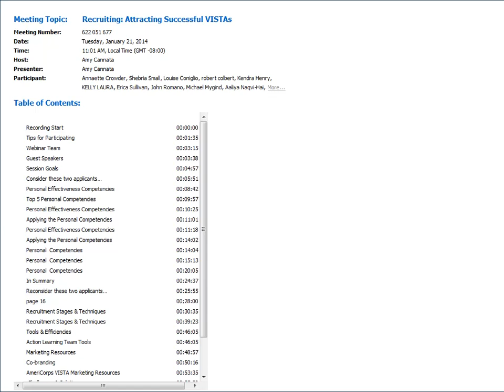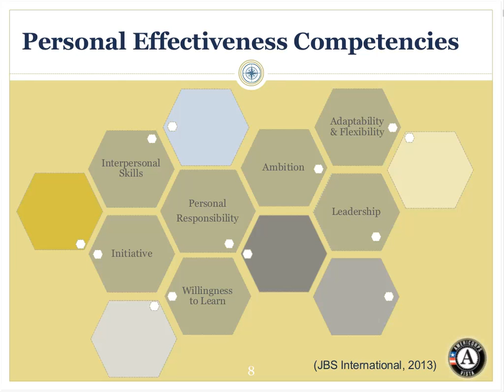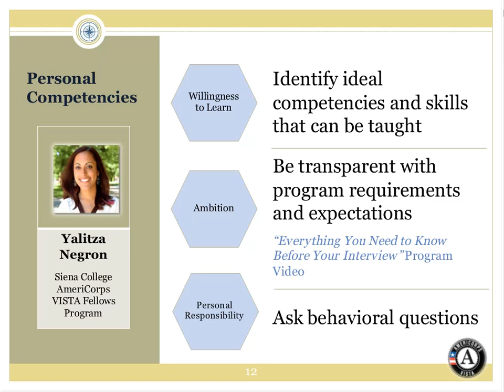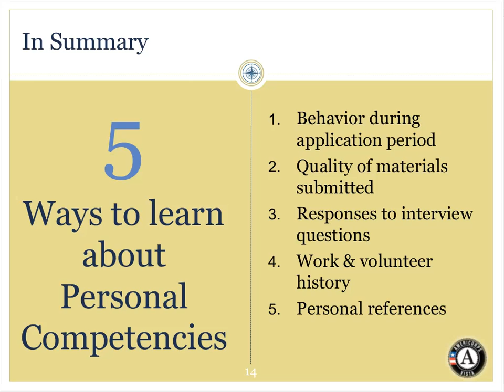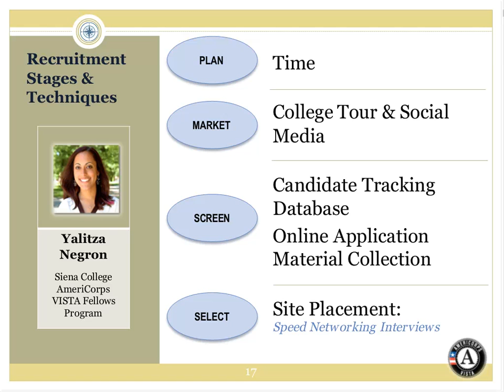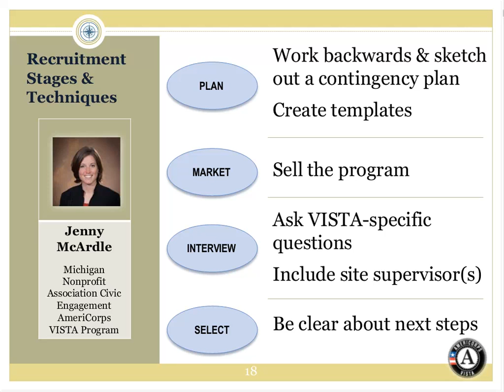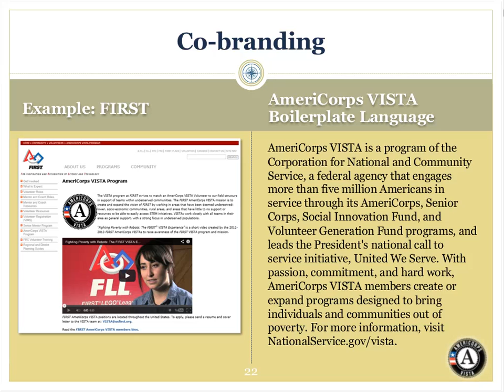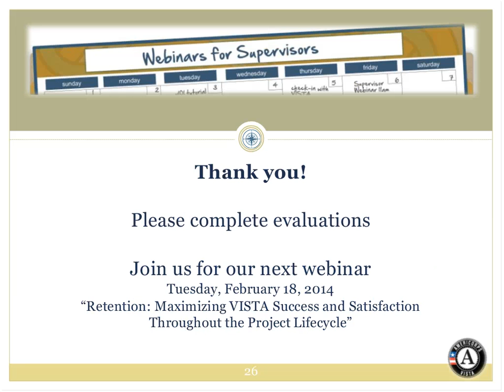Recruiting Attracting Successful VISTAs